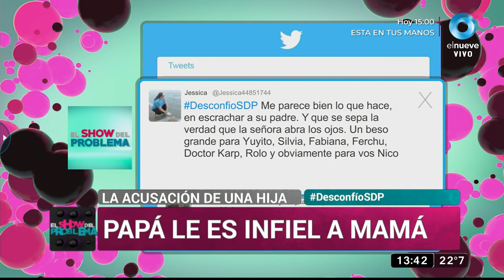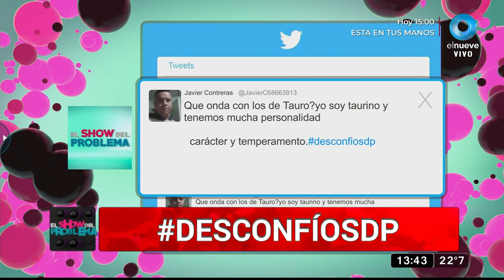Elizabeth, madre de Luz: ‘Mi marido no me engaña’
Luz trajo engañada a su mamá para contarle que su papá la está engañando. Elizabeth asegura que su marido no es infiel y no va a permitir que Luz haga estas acusaciones.